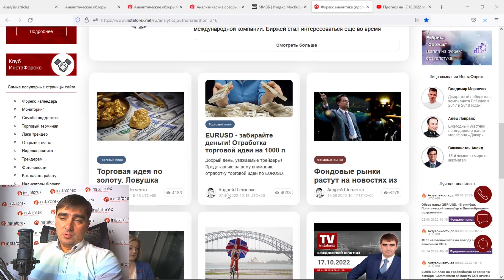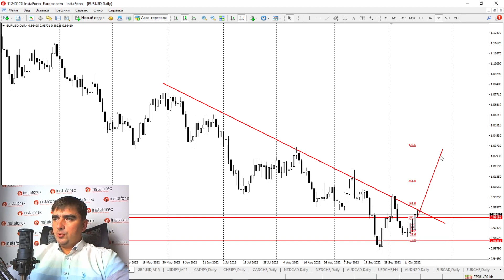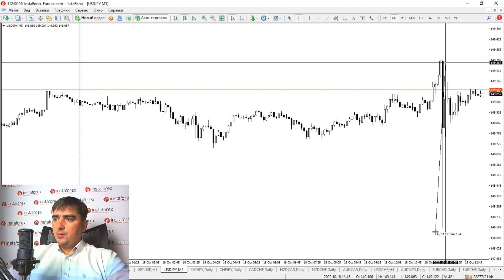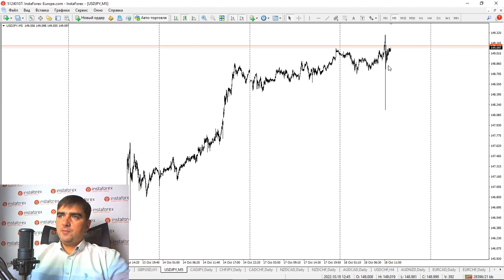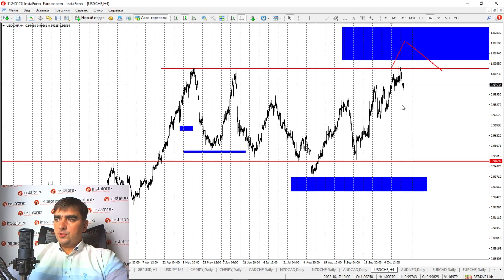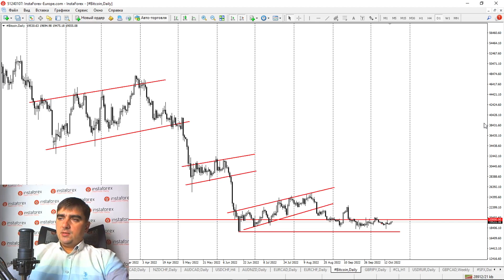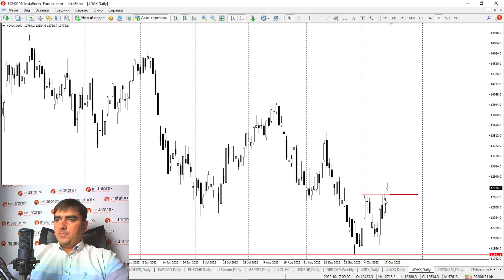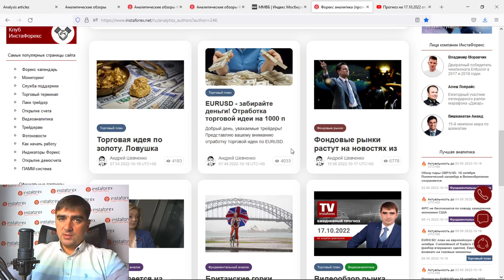Прогноз на 18.10.2022 от Андрея Шевченко: Отработка идеи по EURUSD Планы на мажоры, золото, нефть.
Прогноз на 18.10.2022 от Андрея Шевченко: Отработка идеи по EURUSD  Планы на мажоры, золото, нефть и кросс курсы. Обзор рынка. Торговые идеи. Ответы на вопросы.

Открыть бессвоповый счёт - доступно только для новых клиентов

00:00 Вводное слово
00:16  Статьи: «Торговая идея по золоту. Ловушка для трейдеров », «EURUSD - забирайте деньги! Отработка торговой идеи на 1000 п»
00:37 Золото
02:29 Платина
03:04 EUR/USD
04:34 GBP/USD
06:08 USD/JPY
07:19 CAD/JPY и CHF/JPY
08:08 NZD/CAD
08:27 NZD/CHF
09:10 AUD/CAD

09:29 USD/CHF
09:56 AUD/NZD
10:29 EUR/CAD, EUR/ CHF
10:50 Криптовалюты. Bitcoin
11:27 Нефть
12:25 USD/RUB
12:42 S&P500, Nasdaq
13:12 STOXX
13:18 DAX
13:39 Etherium
14:12 Ответы на вопросы